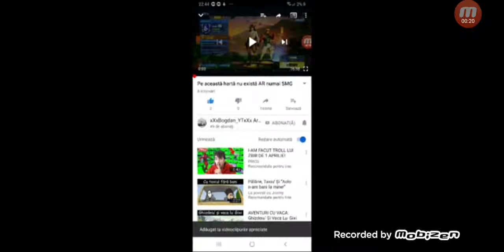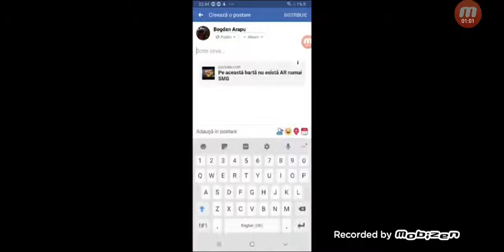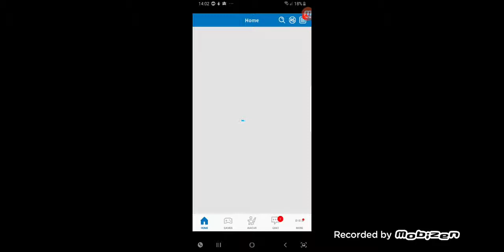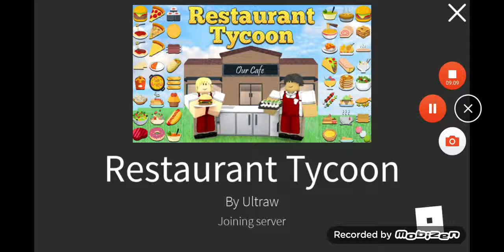Restaurantul nostru este aproape gata